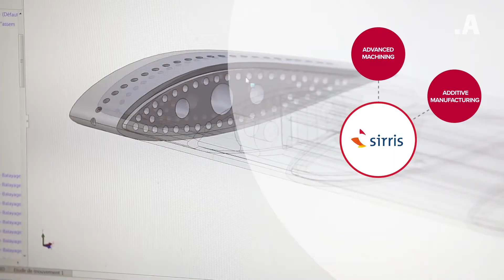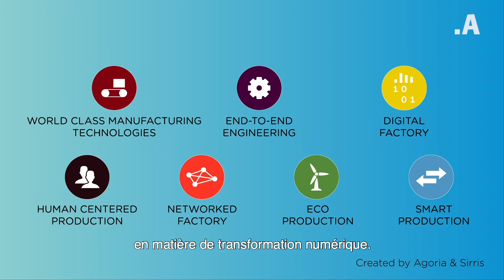ED&A : Une usine du futur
ED&A Factory of the Future 2016 témoigne sur le programme Made Different. Interview de Gert D'Handschotter, CEO et fondateur de ED&A, spécialisée dans la conception et la production de commandes électroniques pour machines et appareils.